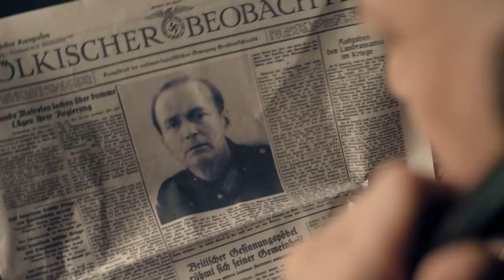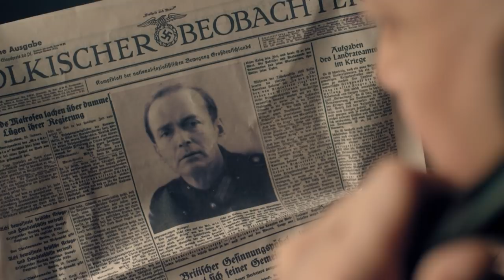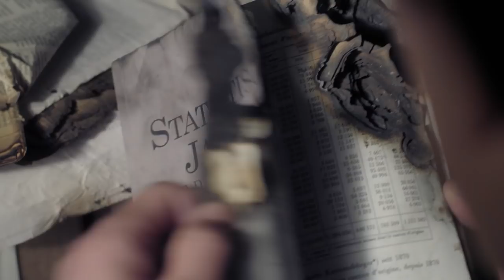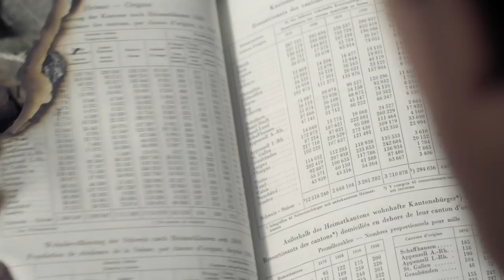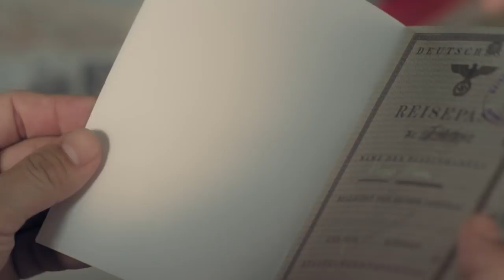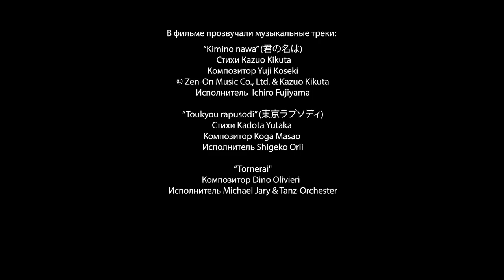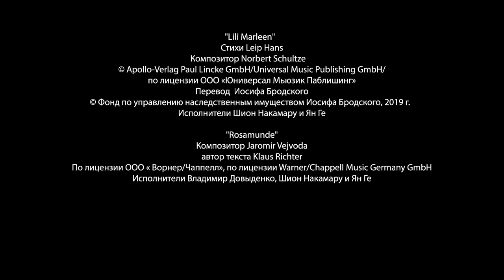RICHARD SORGE. MASTER SPY. Episode 2. Russian TV Series. StarMedia. Wartime Drama. English Subtitles